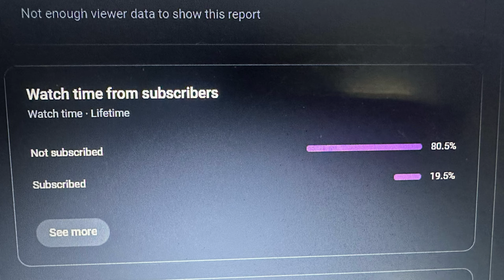Cruise gone wrong